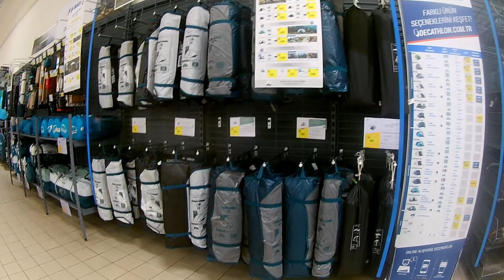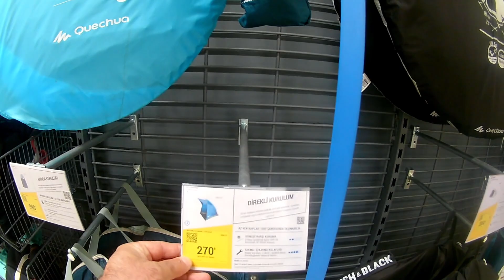KAMP İÇİN HANGİ ÜRÜN NE KADAR !! Fiyatlar & Teknik Özellikleri 🎣 Balık Avı Ve Teknikleri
Selamün Aleyküm Dostlar 2022 Kamp Malzemeleri

Merhaba Arkadaşlar Ben Lokman Çil Balık Avı Ve Teknikleri Konusunda Olta Bağlama, Avlak Yerleri, Hangi Balıkta Hangi Takım Kullanılır, İğe Nasıl Bağlanır, Rapala Nasıl Yapılır  Balık Avı Adına Her Türlü Bilgiyi Ve Balık Avı Videolarını Bula Bileceğiniz Bir Kanal

@Balık Avı Avlak Yerleri @leo sano @AV AVCI VE DOĞA @Balık Aşkına @Erkan Güngör @Eray Balıkta @Avcı İkizler @Balıkçılık Üniversitesi @Balık Peşinde @Balık ANILarı @OLTA BALIKÇISI @Balıkçı Baba @BALIK TV @Balık Avı Ve Teknikleri @Çanakkale Spin @EREZ FISHING & TRAVEL @LRF TEAM @Yılmaz ÜNCÜ @Kamil Esen Balık Avı Akademi @KıyıBucak @Botan Balık Avı @Izmir Balık Avcıları